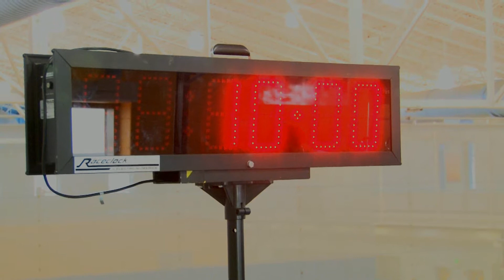McAdoo Fitness Center PT testing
The McAdoo Fitness Center administers PT tests for Airmen to assure readiness and physical fitness.